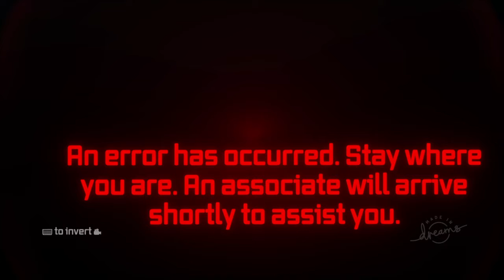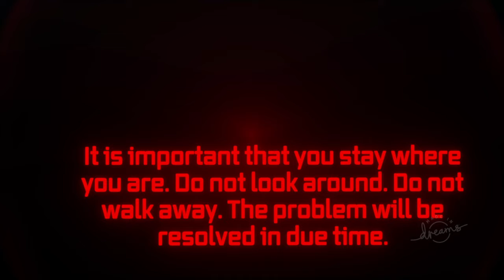Dreams: galaxy cadet 2020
DREAMS

反応

tags below.